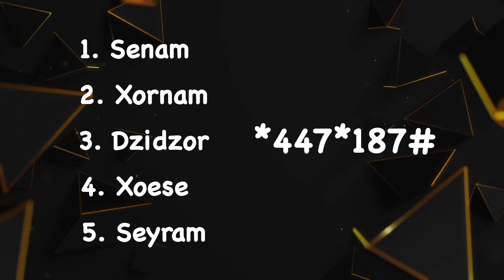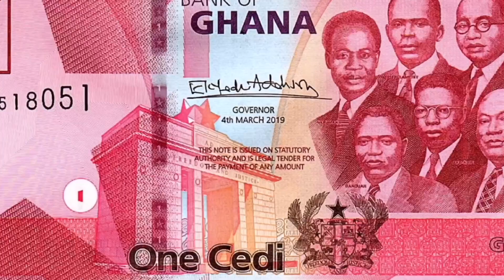Business And Entertainment Updates on the AGBE ŊDI - (Morning Show) Live on AVENOR TV Thursday 25th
You are watching BusinessAndEntertainmentUpdates on the AGBE ŊDI - (Morning Show) Live on AVENOR TV
This show comes to you 6am each weekday morning.